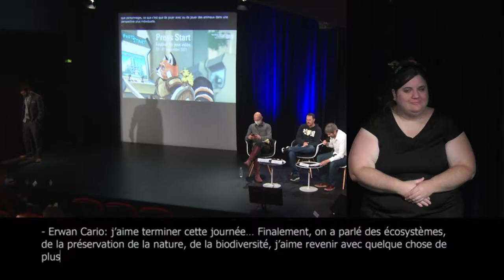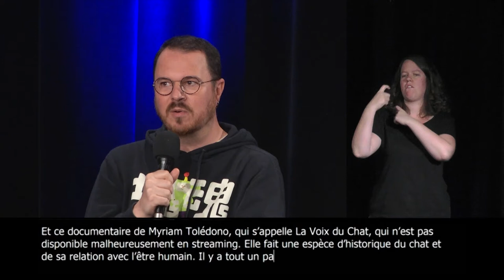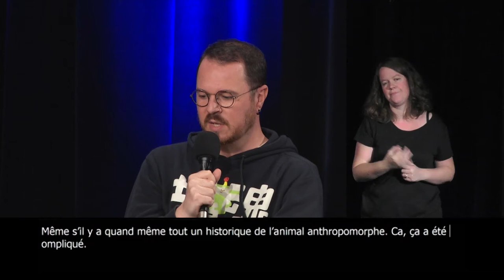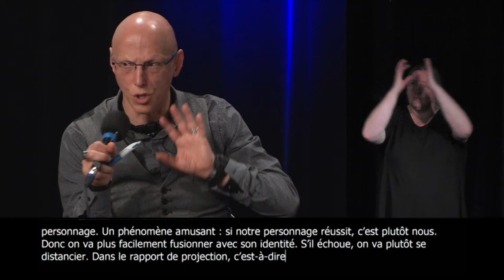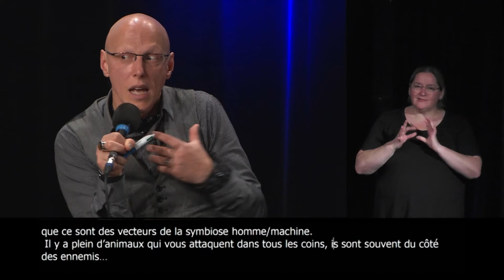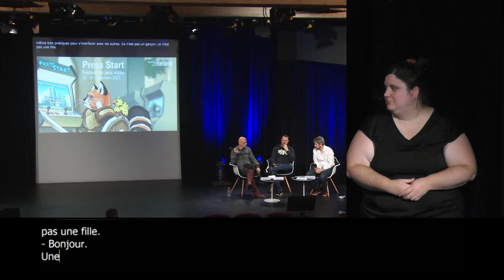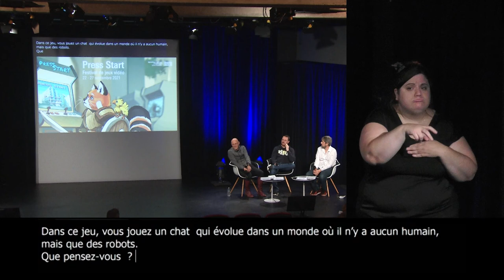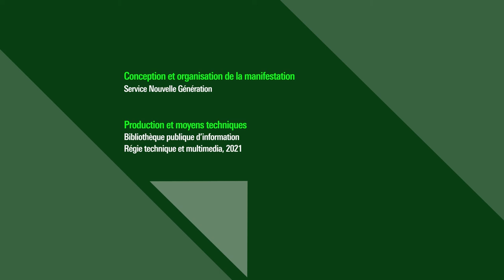Les animaux, héros et personnages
Quelle est la place de l'animal dans les jeux vidéo ? L'incarnation d'un personnage "non-humain" permet aux joueurs de ressentir des émotions et des instincts liés à l'animalité. L'humanité a une forme de curiosité pour ces formes de vie. Les animaux sont des vecteurs de compréhension de la vie et de développement personnel. Dans les jeux vidéo ils font l'objet de stratégies de contrôle selon l'imaginaire et le game play développés par les programmateurs.

Retrouvez sur notre webmagazine Balises le dossier "Press Start 2021 : Les bestiaires du jeu vidéo"